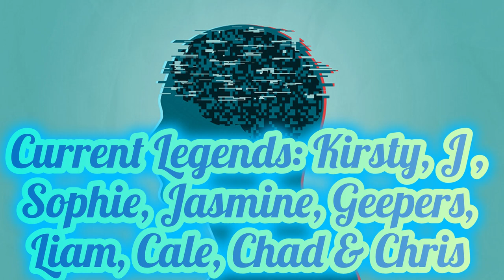Day 2,360 | 4,541 Days To Go! | Ep 27: 5 Sets of 22 Push Ups Challenge for Mental Health America